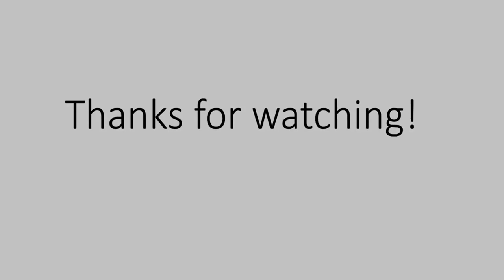Oeriboeri1 - EUROPEAN SEA STURGEON (5★) - FISHAO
For an event I caught this sturgeon, and I ended up at the 18th place from the 25 places :)